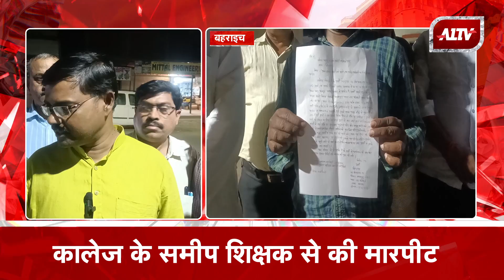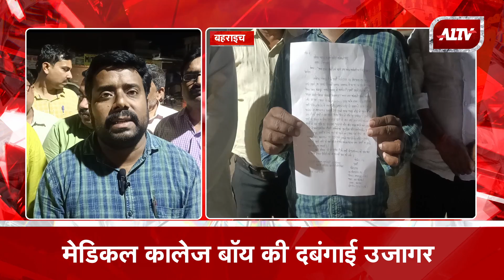Medical College Boy की दबंगई उजागर, College के समीप शिक्षक से की मारपीट